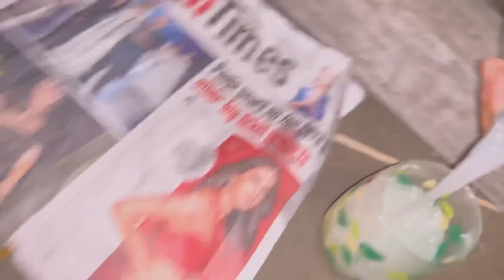Last January mai Local Rice Beer and Chicken Finished kar diya